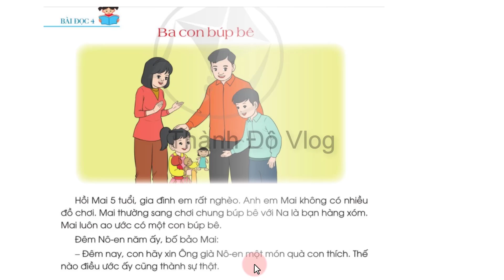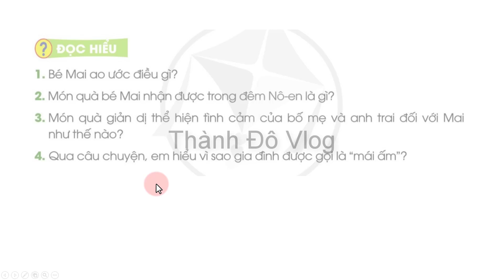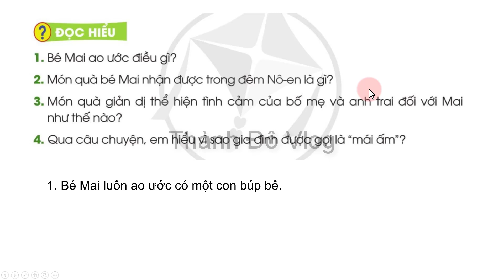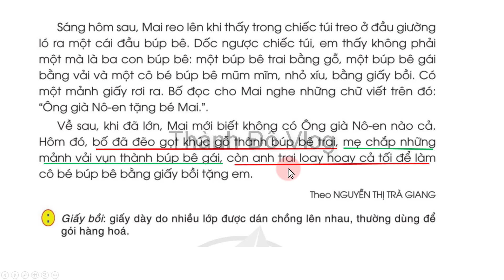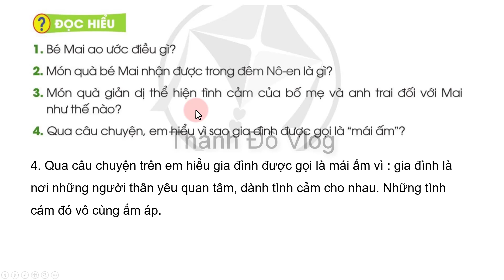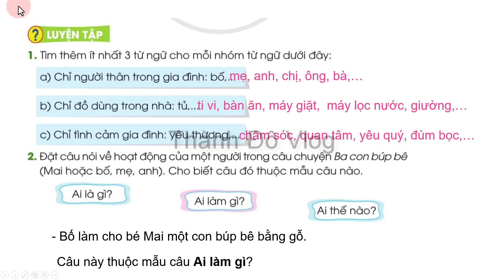Tiếng việt lớp 3 cánh diều | Bài 4 Mái ấm gia đình| Ba con búp bê | Trang 55, 56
Tiếng việt lớp 3 sách cánh diều tập 1 Bài 4 Mái ấm gia đình, Ba con búp bê Trang 55, 56